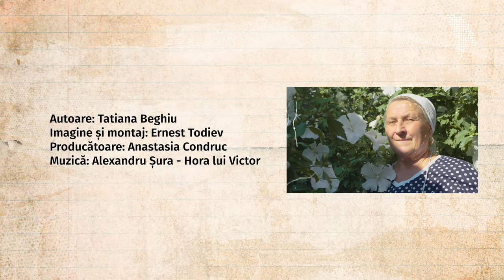Alivancă din Sărata Veche, gătită de Raisa Paladi / CAIETUL CU REȚETE / Episodul 1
Raisa Paladi din Sărata Veche, Fălești a gătit toată viața. La început pentru copiii de la grădiniță, apoi pentru familie, iar acum și pentru cei care vizitează localitatea.

Plăcintele de casă coapte de Raisa au încântat sute de oameni și li s-au întipărit în memorie cu aroma lor. Și noi le-am gustat, însă, de această dată am provocat-o să gătească Alivancă - o rețetă moștenită de la părinți și completată după poftele copiilor.

P.S. Scrie-ne dacă știi o femeie sau un fel de bucate pe care trebuie neapărat să-l includem în „Caietul cu rețete”.

✨ Rețeta la alivancă ✨

- Punem la fiert 1,5 l de zer;
- Adăugăm 0.5 kg de mălai și 100 g de făină de grâu și amestecăm cu zărul fierbinte, ca făina să se opărească.
- Adăugăm 300 g de brânză și 400 g de carne afumată tăiate cubulețe.
- Tăiem mărunt o legătură de mărar și ceapă verde.
- Completăm compoziția cu 6 ouă bătute, pe care le adăugăm după ce ingredientele amestecate se răcesc puțin, să nu se facă omletă.
- Punem totul la cuptor pentru o oră și jumătate, cât se rumenește.

Poftă bună!

Timecodes:
00:00 - 00:20 Prezentarea rețetei
00:21 - 01:45 Vizita la stână
01:46 - 02:36 Revenirea acasă
02:37 03:27 Cum a ajuns alivanca în familia Raisei
03:28 - 07:34 Procesul de gătit
07:35 - 08:10 Timpul petrecut cu familia
08:11 - 09:27 Degustarea

Acest articol a fost realizat în cadrul proiectului „Editorial and financial consolidation of Moldova.org”. Proiectul este finanțat de Uniunea Europeană și implementat de un grup de organizații partenere condus de Agenția Slovacă pentru Cooperare Internațională și Dezvoltare, în strânsă colaborare cu People in Need Slovacia și alte organizații. Acesta face parte din programul de consolidare a capacităților în cadrul proiectului "Sprijinul UE pentru instituțiile mass-media locale din Republica Moldova". Conținutul acestui material nu reflectă neapărat viziunea UE sau a People in Need Slovacia.